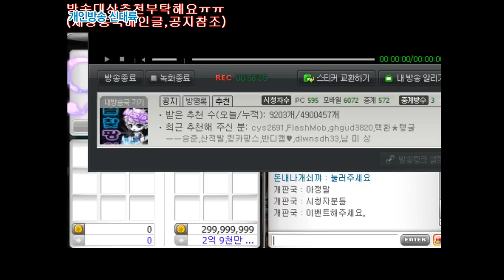[메이플스토리] BJ팡이요의 깡패가나타났다!구걸편(3) maplestory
[20121123방송]